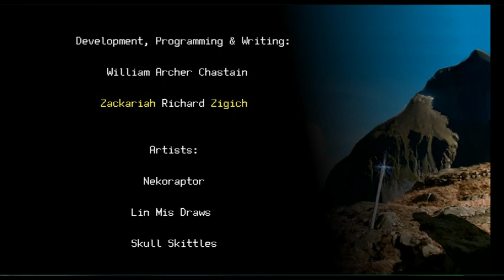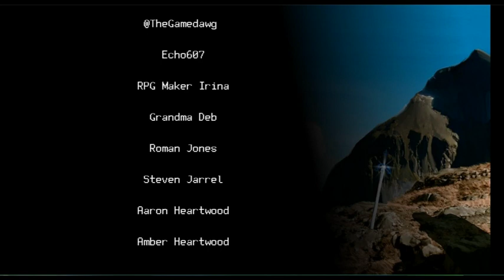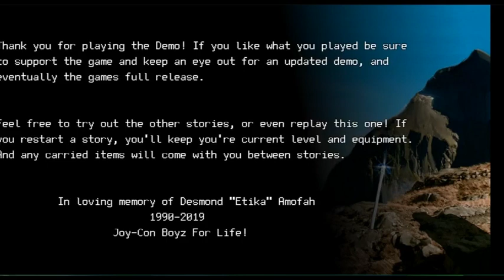Let's Play Full-Hilt - Part 5